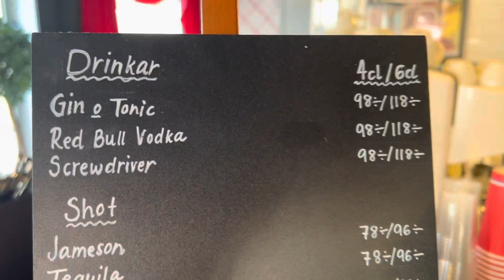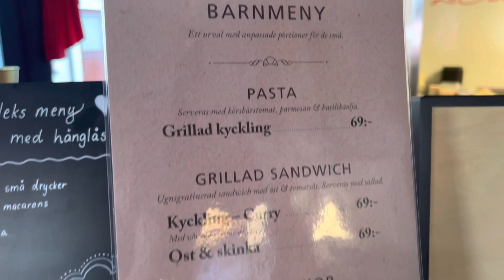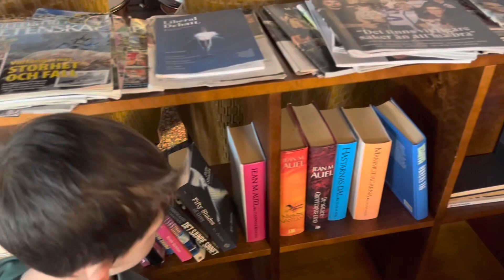سیزده به در بدون سامی معنی نداره☹️پس با بچه ها رفتیم سوپرایزش کردیم🤩و دست پختشو خوردیم جاتون خالی🤗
سلام به همه ی دوستان مهربونم سیزده به درتون مبارک🥰
امسال سیزده به در سامی سر کار بود و مادرشوهرم اش پخته بود رفتیم بیرون و دور هم بودیم و بعد من و سامیار و سامینا سوار اتوبوس شدیم و رفتیم دیار یار اون شهری که عشق جان کار میکنه، خلاصه از دیدن ما کلییییی خوشحال شد من هم یه کم از محل کار و نحوه ی کارش فیلم گرفتم و براتون آماده کردم که اگه دوست داشتید ببینید. بعد هم سبزه ی عید رو که همراهم اوارده بودم رو طبق معمول هر سال همگی با بچه ها و سامی گره زدیم و کلی آرزوهای خوب و ناب کردیم و بزرگ خونه یعنی آقامون پرتابش کرد داخل آب روان تا ایشالا هممون به آرزوهامون برسیم🤲🏻
خلاصه امسال هم اگر نحسی در این روز بود یا اگه کسی نحسی درون خودش رو می خواست به ما انتقال بده ،اجازه ندادم و تونستم نحسی ها و پلیدیهای احتمالی رو از رو ببرم و یه روز خاص رو برای خودم و‌خانوادم رقم بزنم💎😍
اصلا راسته که سیزده به در نحسه؟؟🤔
لطفا تا آخر این ویدیو ما رو همراهی کنید و لایک و کامنت یادتون نره و حتما حتما کانال رو سابسکرایب کنید🙏🥰❤️
خیلی دوستتون دارم
هر روزتون سبز تر از دیروز💎🧿
سیزده به در
نحسی سیزده به در
اش رشته